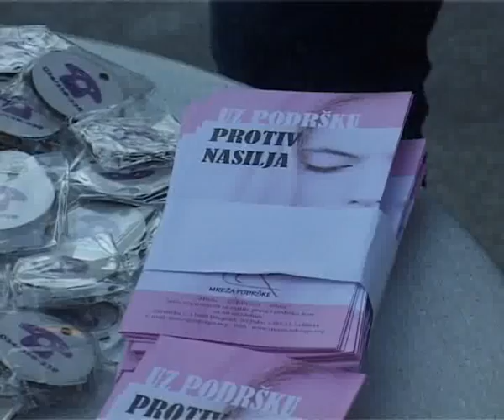ŽENE SA INVALIDITETOM